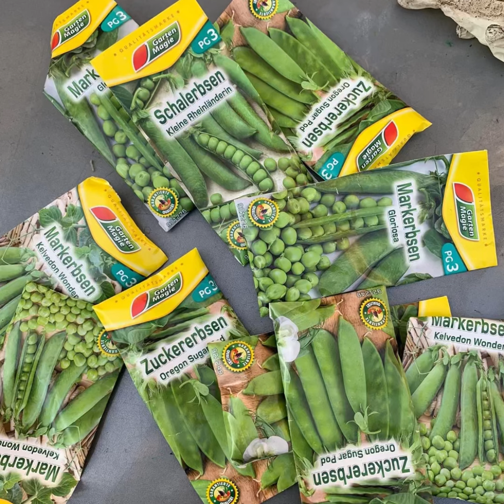*286* My Small Farm at home ရွှေပဲရွက်စိုက်ပျိုးနည်း၊ ပဲလိပ်ပြာ စိုက်နည်း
My Small Farm at home
My planting
ရွှေပဲရွက်စိုက်ပျိုးနည်း၊ ပဲလိပ်ပြာ စိုက်နည်း
၁၀ ရက်လောက်အချိန်ပေးပြီးစိုက်ဖို့သာလိုအပ်သည်
တို့ဖူးနွေးနဲ့ ရှမ်းခေါက်ဆွဲတို့မှာထည့်စားလိုက်ရင်ဖြင့် ဆွေးမျိုးမေ့စေမယ့် အရသာမျိုးပါ ပြီးတော့ ကိုယ်တိုင်စိုက်ပြီး ကိုယ်တိုင်ပြန်ခူးစားရတဲ့ ဖီလ်လင်
ကျန်းမာ‌ ပျော်ရွှင်ချင်းရဖို့ အပင်စိုက်ကြစို့နော်...